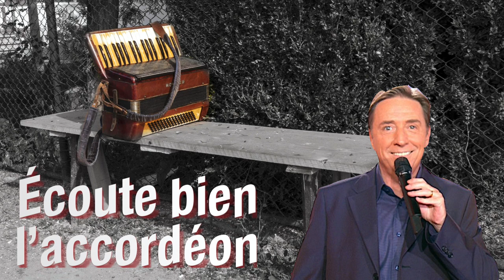ÉCOUTE BIEN L'ACCORDÉON - Pascal SEVRAN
Arrangements : MIKLAINE - Harmonisation vocale : MIKLAINE
Parolier : Pascal SEVRAN - Compositeur : Jacques FERCHIT, Jacky DELANCE
Année de sortie :2007 - Cover et Montage vidéo : MIKLAINE  ( DÉROULEZ👇)
Merci pour votre votre visite 🙏,

Hommage à Pascal SEVRAN, décédé des suites d’un cancer des poumons
en mai 2008, à l’âge de 62 ans.

Né d'un père chauffeur de taxi communiste et d'une mère couturière espagnole, Pascal SEVRAN, de son vrai nom Jean-Claude Jouhaud, ne montre que très peu de goût pour les études et s'intéresse davantage à la chanson.

Au début des années 1960, il fréquente avec assiduité l'émission télévisée du Petit Conservatoire de Mireille, où il apprend l'art du spectacle.
Il est alors garçon-coiffeur, mais l'écrivain et philosophe Emmanuel Berl le prend sous son égide et guide son parcours intellectuel.

Pascal SEVRAN est entré en littérature avec "Le Passé supplémentaire", roman paru chez Orban en 1979, récompensé par le prix Roger-Nimier.
En 1980, il sort "Vichy dancing", suivi en 1982 d'"Un garçon de France", adapté au cinéma par Guy Gilles.
La carrière d'animateur de télévision absorbera ensuite Pascal SEVRAN .
Il sort plusieurs 45-tours ("Les Petits Français", disques Orlando), des albums ("Succès français", 1991), se produit sur scène (notamment à l'Olympia) et il est plusieurs fois décoré (Officier des Arts et des Lettres, chevalier puis officier de la Légion d'honneur, etc.).

Il revient au livre en 1995 avec "Tous les bonheurs sont provisoires", chez Albin Michel.
En 1998, il fait paraître "Mitterrand, les autres jours", récit de son amitié avec l'ancien président de la République française.
À partir de l'an 2000, il publie à chaque début d'année un volume de son journal intime.
Cela lui vaut de conquérir un vaste public.
Le 8e et dernier tome de son Journal s'arrêtait en novembre 2006.

Pascal SEVRAN , malgré sa maladie, continuait d'écrire.
"La Vie sans lui" (2001), dans lequel il raconte la mort en 1998 de son compagnon Stéphane, et le deuil qui a suivi, reste son best-seller (104 000 exemplaires vendus), les sept autres volumes approchaient les 60 000 ventes.

Il est aussi l'auteur de paroles de chansons, notamment de "Il venait d'avoir 18 ans", "Ta femme", "Ma vie je la chante", "Comme disait Mistinguett" pour Dalida.

Il a animé les émissions "La Chance aux chansons", "Surprise Party", "Sevran en chantant"  puis "Chanter la vie" et "Entrée d'artistes" de 1984 à 2007 (d'abord sur TF1, puis sur France 2 à partir de 1991).

En septembre 2007, "Chanter la vie" et "Entrée d'artistes" sont finalement arrêtées et Pascal SEVRAN annonce à la presse qu'il est malade et qu'il vient d'être opéré de la gorge.

Pascal SEVRAN meurt le 9 mai 2008, à l'âge de 62 ans, des suites d'un cancer du poumon. Il est enterré le 14 mai à Saint-Pardoux, près de sa propriété familiale de Morterolles-sur-Semme (Haute-Vienne), aux côtés de son père décédé en 2002 et de son compagnon Stéphane Chomont décédé en 1998.

Un projet de film sur la vie de Pascal Sevran basé entre autres sur son premier journal "La Vie sans Lui" est actuellement à l'écriture.